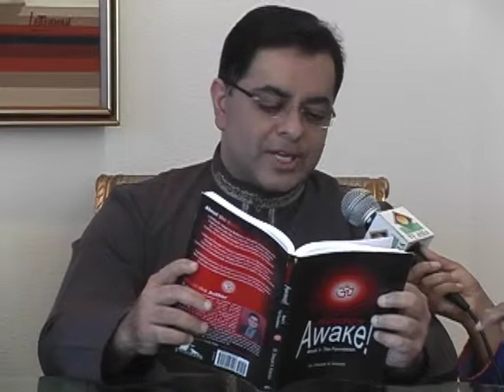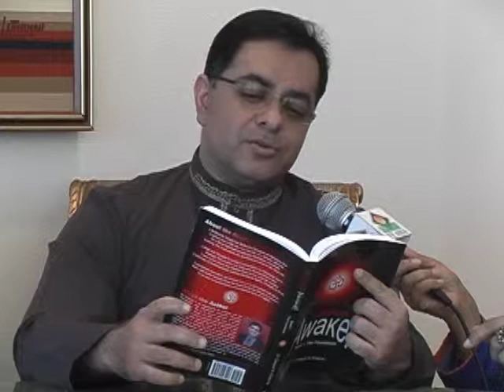Festivals of India | Holi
India is a land of varied cultures and traditions and with that comes the celebration of various festivals. Be it Holi, Diwali or Dusherra, festivals play a vital role in India.

Lights Camera Action (LCA) host Ruchi M takes a tour with Deepak Kotecha, author of Hindus Awake!, to learn more about the festivals of India. While living abroad far from India, celebrating these festivals and keeping our culture and traditions alive could be challenging but LCA hopes this series of 'Festivals of India' will help our viewers understand better.

In our first episode we start with the spring favorite, festival of colors - Holi.